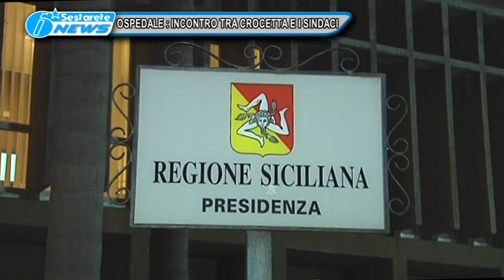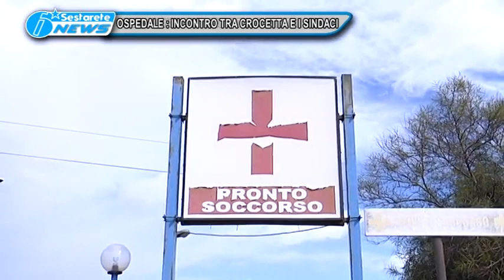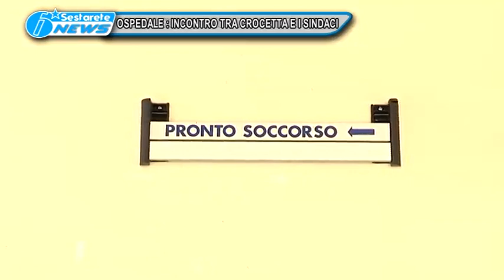OSPEDALE INCONTRO CROCETTA E SINDACI OK TG DELLO JONIO 20 02 2016